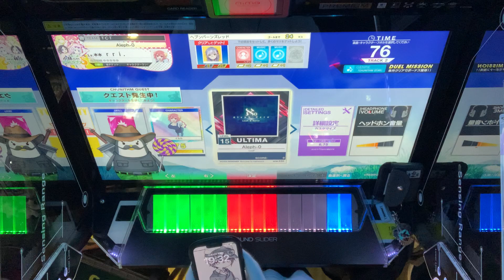混沌理論値がやるAleph-0 (ULT) 初見プレイ【CHUNITHM SUN】